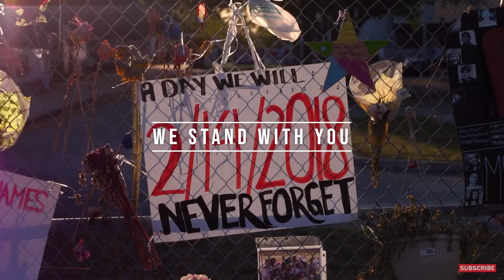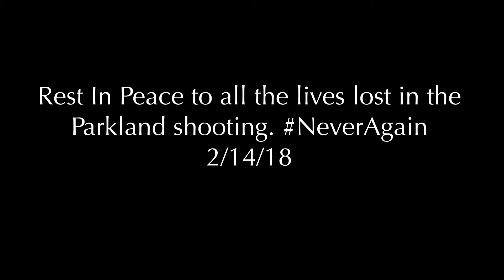Parkland Strong| Karisa Shumock